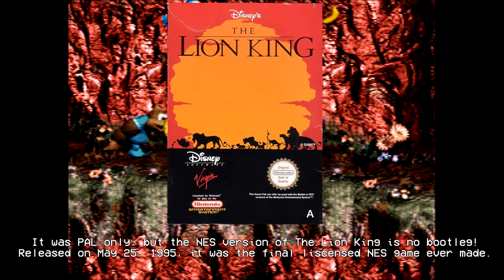A Mountain of Problems - DONKEY KONG COUNTRY 3 w/ UDJ & TheNSCL - Episode 9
We're back with the main game! Let's pick things back up and scale a dang mountain!!
Follow me on Bluesky!